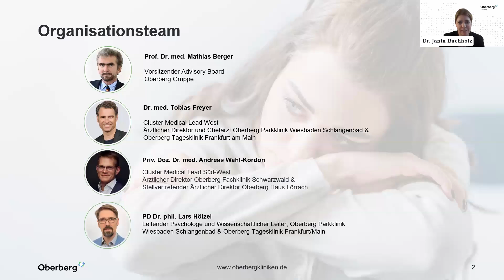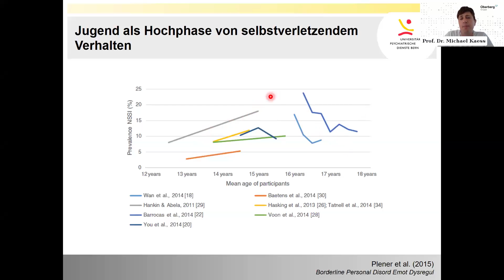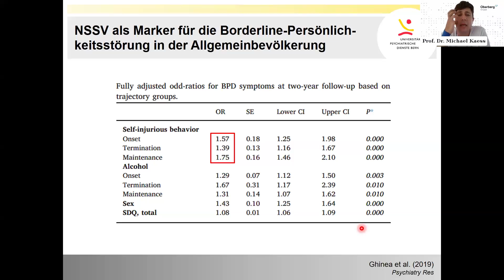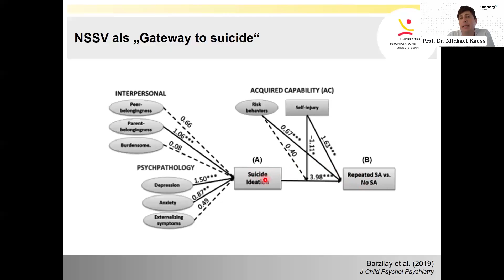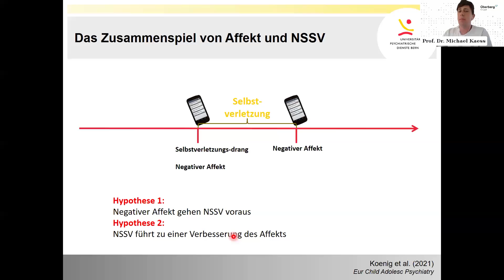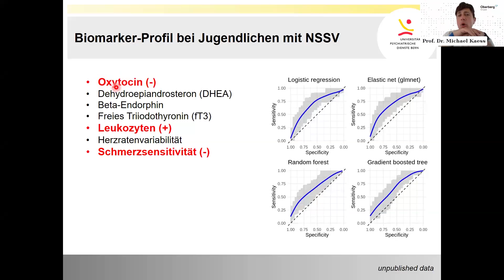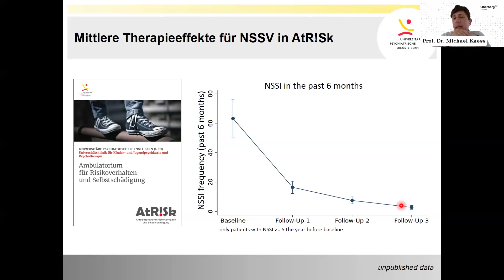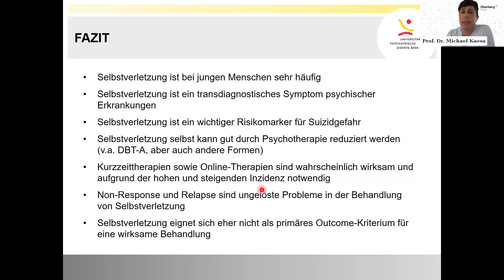Selbstverletzungen bei Jugendlichen und jungen Erwachsenen - Differentialdiagnostik und Therapie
Referent: Prof. Dr. Michael Kaess, Direktor und Chefarzt der Universitätsklinik für Kinder- und Jugendpsychiatrie und Psychotherapie, Bern

Der Vortrag ist Teil der Oberberg Online-Vortragsreihe.

Die Oberberg Kliniken sind der führende Qualitätsverbund privater Fachkliniken im Bereich Psychiatrie, Psychosomatik und Psychotherapie im deutschsprachigen Raum. An all unseren Standorten bieten wir offene, individuelle und intensive Therapiesettings – für Kinder, Jugendliche und Erwachsene. Modernste psychotherapeutische Versorgung mit evaluierten Therapieverfahren verbinden wir in unseren Häusern mit einem gehobenen Ambiente. Die überschaubar großen Einrichtungen mit persönlicher Atmosphäre gehören zu den qualitativ hochwertigsten Fachkliniken in diesem Segment.

Selbstverletzung ist ein sehr häufiges Phänomen bei jungen Menschen und ein transdiagnos-tisches Symptom bei einer Vielzahl von psychischen Erkrankungen in der Adoleszenz. Diag-nostisch wird heute das nicht-suizidale selbstverletzende Verhalten vom suizidalen Verhalten abgegrenzt, wobei deutliche Überlappungsbereiche. Der Vortrag gibt einen wissenschaftli-chen Überblick zur Epidemiologie und Ätiologie von selbstverletzendem Verhalten. Des Wei-teren wird der Stellenwert von selbstverletzendem Verhalten in der Früherkennung und Früh-intervention psychischer Erkrankungen eingehend beleuchtet.